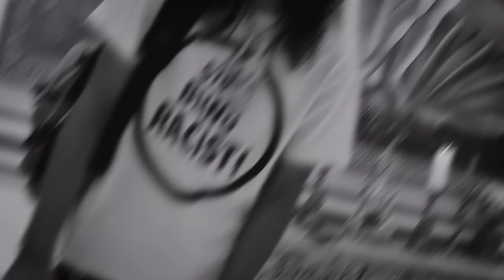BabyTron - Rage Quit (Official Video)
Listen to the album “Bin Reaper 3: Old Testament". Out Now!